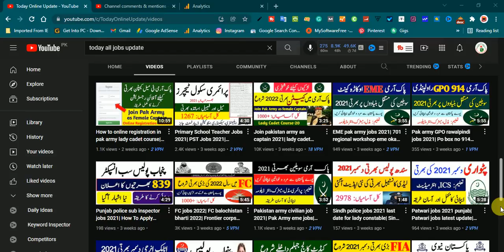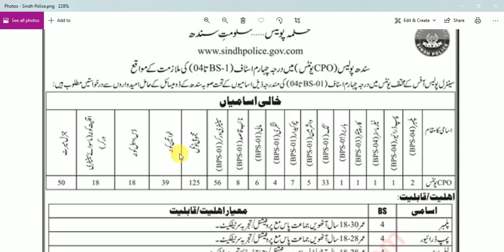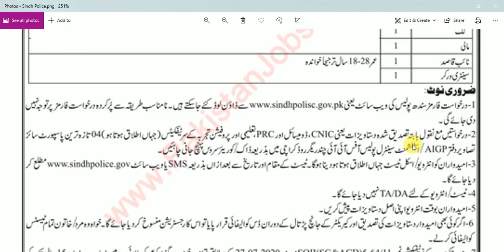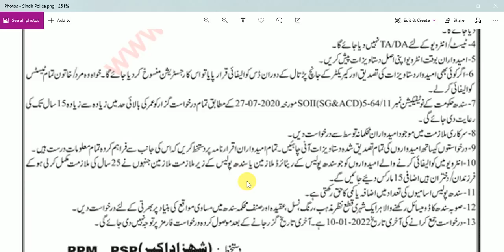Sindh police class 4 jobs 2022| Darja chaharam jobs in sindh police department| BPS 4 jobs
Sindh Police department Jobs for Class 4 application form download from Police official Class four jobs BPS-1 to BPS-04 on a permanent basis in the Police department.